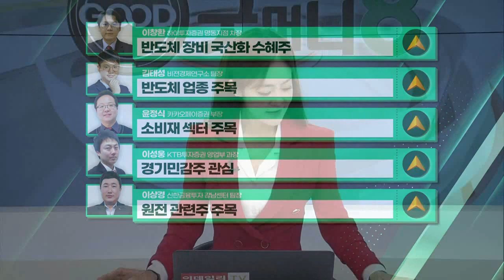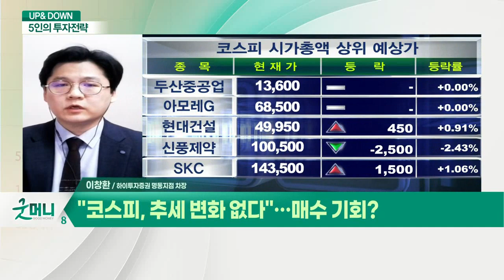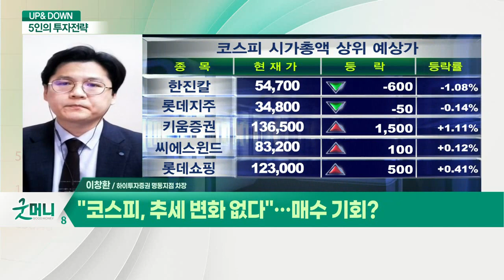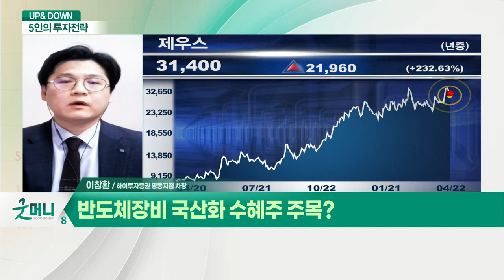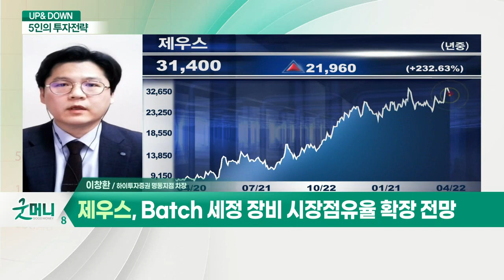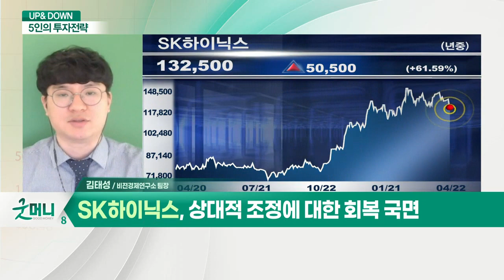"코스피, 추세 변화 없다"… 매수 기회? / 반도체 장비 국산화 수혜주 주목?_UP&DOWN 5인의 투자 전략 (20210422)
# "코스피, 추세 변화 없다"… 매수 기회?
- 글로벌 증시 동반 랠리 따른 자연스러운 조정
- 코스피, 당분간 상승 추세 지속될 것
- 일시적 조정은 '매수 기회'로 활용

반도체 장비 국산화 수혜주 주목?
- 제우스, 반도체 습식 세정장비 전문업체
- 제우스, Batch 세정 장비 시장점유율 확장 전망
- 제우스, 평균판매가격 상승 효과 기대

코스피, 대세 상승장 오나?
- 대형주 회복 속 추가 상승 기대

# 지수 상승 필수 조건은 '반도체'?
- SK하이닉스, 상대적 조정에 대한 회복 국면
- SK하이닉스, 수급 개선 따른 주가 상승 기대